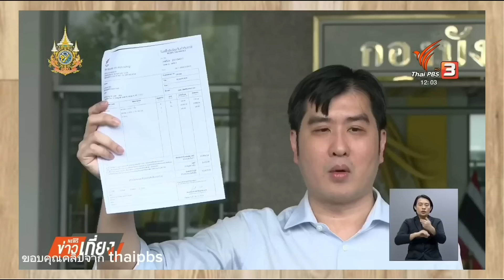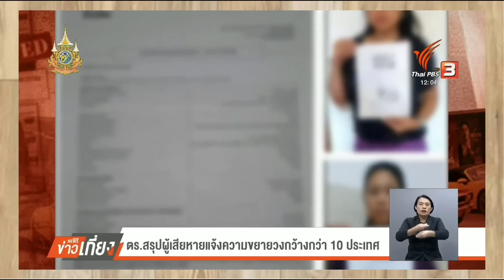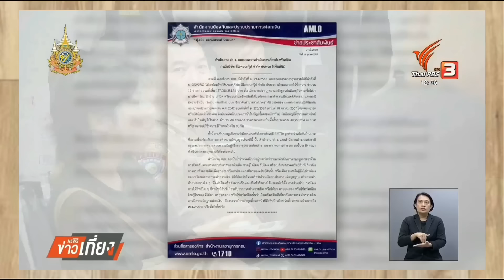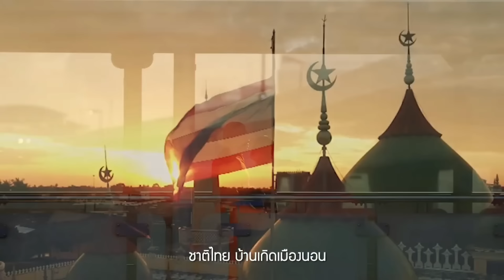13796 ลากเข้าญาติลุง !! เบื้องลึก the icon รัฐบาลจ่อลากให้ DSI ฮุบ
Line  : vihok001